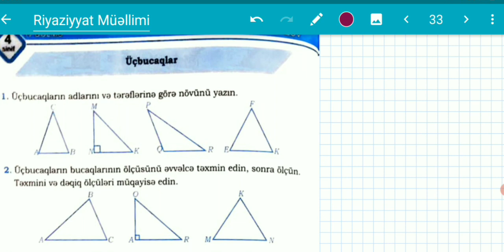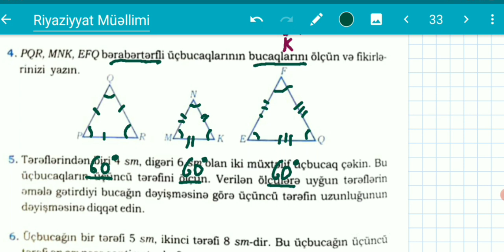Namazov 4cü sinif Səh.102 ( Üçbucaqlar )